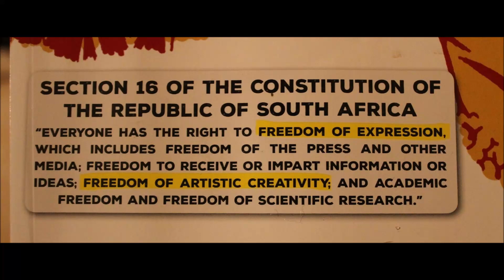Ungamoshi Isikhathi Kumuntu Ongeke Ukwazi Ukumbona •||• Mqeqeshi Wezinsizwa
Kukusiza kuphi ukujabulela intombi enikhuluma nayo ocingweni kuphela kodwa ekuba nzima ukuthi nibonane nayo? Uyafana nongenayo intombi, futhi ungcono yena ngoba akakhohlisi imizwa yakhe. Lalela uMqeqeshi echazs kabanzi